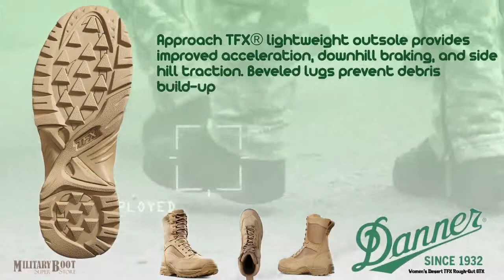Danner 26019 Women's 8" Desert TFX Rough Out GTX Boot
A Review of Danner's Women's 8-Inch Desert TFX Rough-Out GTX Boot

Many women are forced to wear work boots, tactical boots, or military boots that are built for men simply because the boot they need to do their career is not available in women's sizes. Danner understands this need and has created a line of boots that are built specifically for women. To learn more about this women's boot, check out the demo video above and the information below.

Ideal for Female Soldiers working on Difficult Terrain

Danner created this 8-inch desert boot to be used on diverse terrain including sand. The rough-out leather used to construct this boot is extremely durable, which will help you prevent snags and tears in the field. This design is specifically designed for use in desert conditions. Gore-Tex technology has been added to this boot to ensure you can travel on wet or damp terrain without the risk of ruining your boots or being uncomfortable due to wet, soggy feet.

Aggressive Outsole provides Stability Everywhere you Go

No matter where you go, you can count on aggressive traction thanks to a unique outsole. This outsole will dig in no matter where you go and will provide you with the stability and traction you need to travel anywhere your shift takes you.

Terra-Force X Platform is Lightweight and Durable

Part of the reason so many women opt to wear the 8-inch Desert TFX Rough-Out GTX boot is because this footwear is built on a TFX platform. This platform is the lightest platform used by Danner and is able to create a stable shape to the boot without adding a ton of weight.

Buy the Women's Danner 8-Inch Desert TFX Rough-Out GTX Boot only at the Military Boot Super Store

We are proud to offer this 8-inch women's boot in our inventory. To learn more about the boot, use the link provided above. Here, you will find that we carry this boot at a competitive price and stock a variety of whole and half sizes to choose from. If you have any questions about this boot or would like to comment on our demo video, please do so in the comments below.